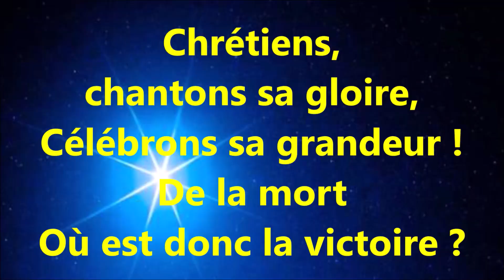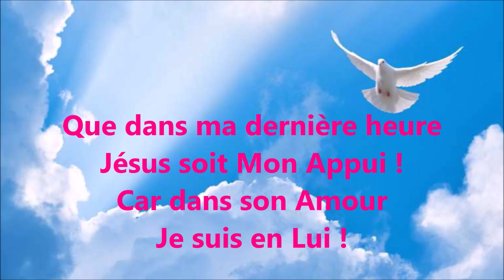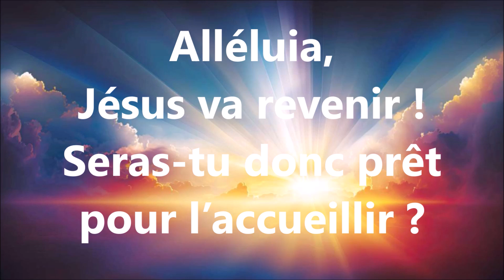#6 JESUS SORT DE LA TOMBE, ALLELUIA ! - AF125 - ATG 135 Melchior Teschner Théodophe D'Orléans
MELODIES DU TEMPS PASSE

CHŒUR MIXTE DE MOUTHIER Ensemble de la Playlist des 16 cantiques

A TOI LA GLOIRE - ATG - Playlist des Cantiques du Recueil

À TOI LA GLOIRE - ATG- Recueil de 400 cantiques - Partitions à 4 voix
Ouvrage à Acheter (chez excelsis notamment)

SUR LES AILES DE LA FOI AVEC PARTITIONS

Texte de Recueil Vaud-Neuchâtel-Genève
AF125. Jésus sort de la tombe.
Issu du recueil « Ailes de la Foi »

Jésus sort de la tombe,
Il vit, Il est vainqueur !
Voici venir
le Rédempteur !
21.5
Chrétiens, chantons sa gloire,
Célébrons sa grandeur !
De la mort
Où est donc la victoire ?
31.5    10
Alléluia,
Il est ressuscité !
Réellement
ressuscité !
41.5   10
Alléluia,
Jésus va revenir !
Seras-tu donc prêt
pour l’accueillir ?
53.5  12
Pourrais-je craindre encore
Le sommeil du tombeau ?
Voici venir
Un Jour Nouveau !
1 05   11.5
En Jésus
j'ai le gage
De la Félicité,
Et de Son Immortalité !
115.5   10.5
Alléluia,
Il est ressuscité !
Réellement
ressuscité !
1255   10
Alléluia,
Jésus va revenir !
Seras-tu donc prêt
pour l’accueillir ?
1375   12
Que la ferme assurance
D'un éternel bonheur
Console le cœur
Du croyant !
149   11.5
Que dans ma dernière heure
Jésus soit Mon Appui !
Car dans son Amour
Je suis en Lui !
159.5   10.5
Alléluia,
Il est ressuscité !
Réellement
ressuscité !
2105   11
Alléluia,
Jésus va revenir !
Seras-tu donc prêt
pour l’accueillir ?
2215  11
Alléluia,
Il est ressuscité !
Réellement
ressuscité !
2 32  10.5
Alléluia,
Jésus va revenir !
Seras-tu donc prêt
pour l’accueillir ?
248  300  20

Strophe 1
1. Jésus sort de la tombe,
Déjà la mort succombe
Devant le Rédempteur.
Célébrons sa grandeur :
Où donc est ta victoire,
Sépulcre destructeur ?
Strophe 2
2. Pourrais-je craindre encore
Le trépas est l'aurore
D'un jour pur et nouveau.
En Jésus j'ai le gage
De ma félicité,
Et j'aurai pour partage
Son immortalité.
Strophe 3
3. Que la ferme espérance
D'un éternel bonheur
Apaise ma souffrance
Et console mon cœur ;
Jésus sois mon appui !
Qu'en son amour je meure,
Pour régner avec Lui !